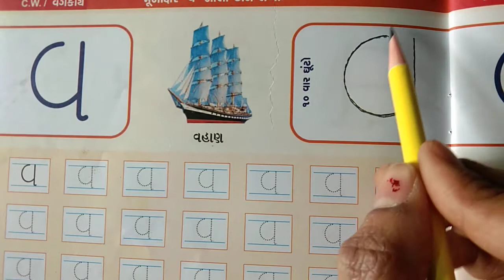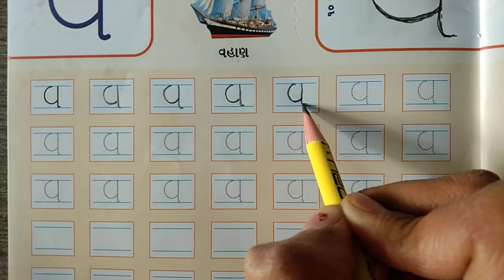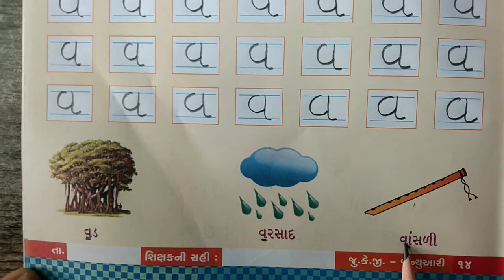GSEB | ગુજરાતી માધ્યમ | બાલભવન | જુ.કેજી. | મૂળાક્ષર "વ" બોલો અને લખો